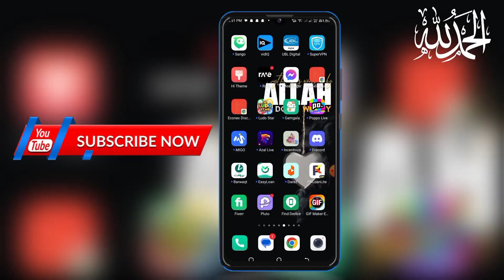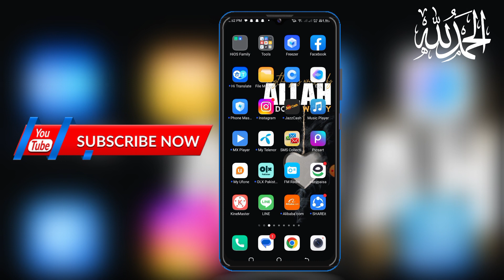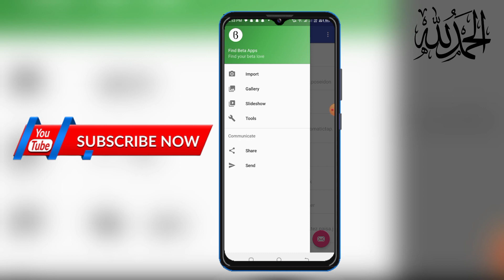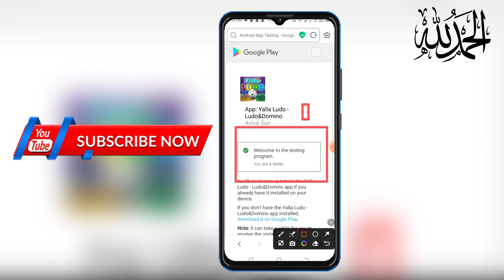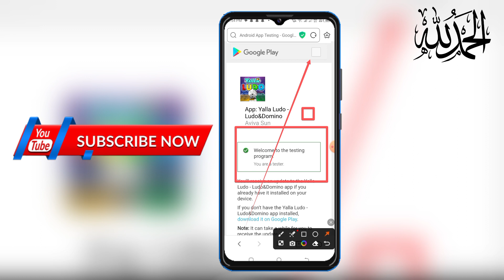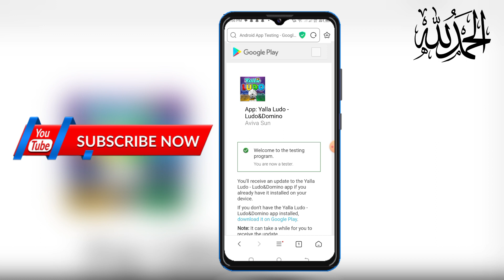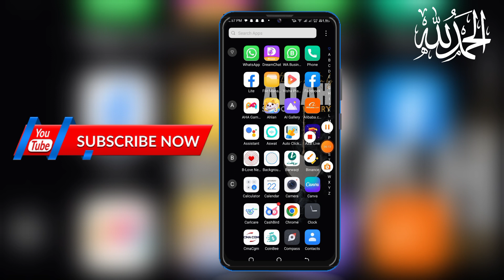How to become beta tester in play store | beta version join kaise kare||2023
whatsapp beta version kaise join kare
how to join whatsapp beta
how to become a beta tester in play store
how to beta tester in play store
how to join beta in play store
beta program is full play store